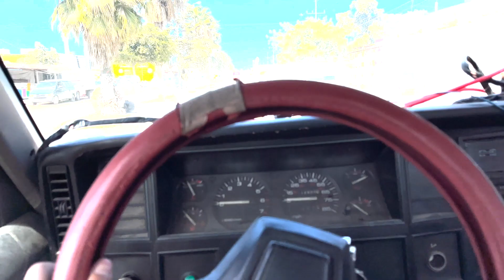RESTAURACION DE PISOS Y ESTRIBOS A MI JEEP COMANCHE // ALISTANDOLA PARA EL 6.0 LS //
Que onda mi gente espero se encuentren bien, aquí les dejo el video donde restauramos los pisos y estribos de la dragona, ya en los próximos videos verán los comienzos del swap 6.0 ls

                                                     MUCHAS GRACIAS...